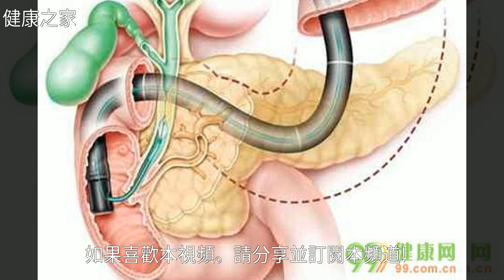建議：十二指腸潰瘍多吃這6類食物，減輕腸道不適癥狀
建議：十二指腸潰瘍多吃這6類食物，減輕腸道不適癥狀豬肚湯 十二指腸 痢特靈 澱粉漿 十二指腸潰瘍建議：十二指腸潰瘍多吃這6類食物，減輕腸道不適癥狀